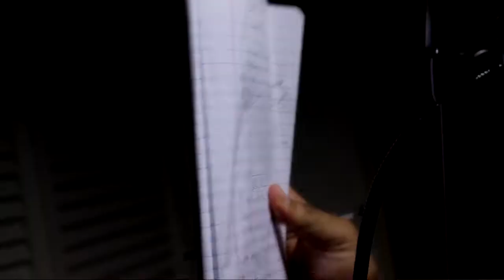Dr. J3kyll - Clock Work